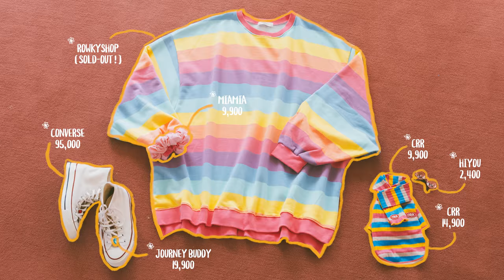울강쥐랑 산책할때 뭐입지?? 🐕반려동물과 함께하는 시밀러룩🐾🧡 (🍪쿠키영상있어요!!🍪) | 멍멍이룩 | 반려견 | 커플룩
" 영상자막을 위해 유튜브 자막설정(cc)을 켜주세요 :) "

반려견과 함께하시는 해피님들 주모옥!!!📢📢📢
애인이랑만 커플룩하라는법이 어딨습니까
우리 집에 이렇게 이쁜아가가 있는데💛💛💛

점점 추워지는 날씨에 산책하시느라 힘드시죠💨
나도 춥고 .. 우리애기도 추울거같고 고민이신분들 커몬!🙌🙌🙌
언니, 오빠, 형, 누나도 따땃하고!
우리 아가도 따땃하게 입을 수 있는 시밀러룩 준비해봤습니다

집사님들을 위한 이벤트도 준비했으니까요☺
마지막까지 즐겁게 감상하시고 이벤트참여도 부탁드려요!🐶😘😘

그리고 간단한 🎁구독자 이벤트🎁도 준비했는데요, *이벤트는 종료되었습니다.
댓글 남겨주신 1분을 뽑아 영상 첫번째 룩인 앵두니트 제품을 선물로 보내드릴게요! 🙌🙌🙌
(해피님 옷은 프리사이즈! 멍멍이 옷은 s사이즈인 점 참고해주세요 :D )

*한국 주소지만 발송이 가능하기 때문에 응모시 참고해주시기 바랍니다.
 (한국에서 선물 수령이 가능한  외국인 구독자 참여 가능)

이벤트 참여방법 :
☝1) 혜인 채널 구독!
🤟3) 강아지 이모티콘과 감상평 남기기

이벤트 상품 : 앵두니트 세트
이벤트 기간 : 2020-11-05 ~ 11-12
이벤트 발표 : 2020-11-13 (커뮤니티에서 발표 할게요!)
당첨자 댓글에 댓글 달아 드릴게요! 꼭 알람 확인하시길 부탁드립니다!
* 커뮤니티 발표후 11/20일까지 답장이 없으신 경우 당첨이 취소됩니다

Look 01🍒

Look 02🌈

Look 03💛

shirt - ivyclub (real uniform!!!)
jacket - sister studio (soldout!)
shoes - none

Look 04🧥

shirt - zara (sold out!)
shoes - none

Look 05💛

hat - puma (sold out!)
outer - discovery expedition (sold out!)
pants - celebee (sold out!)

Look 06🌼